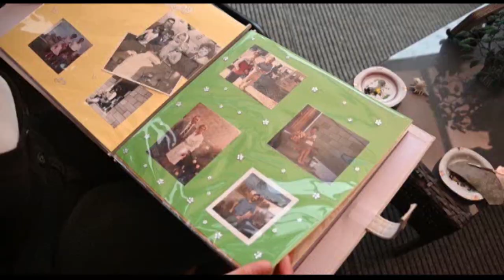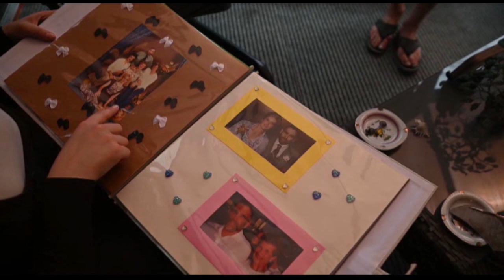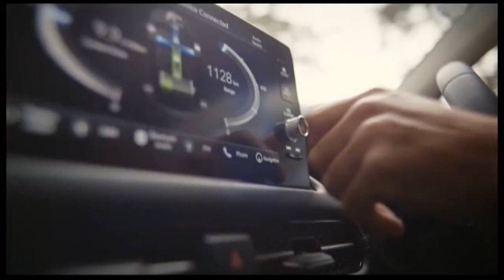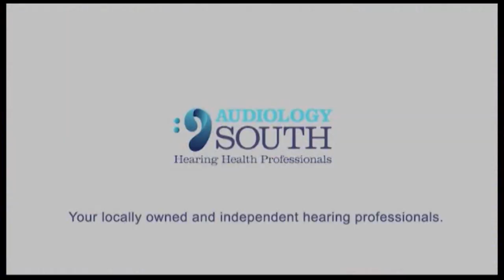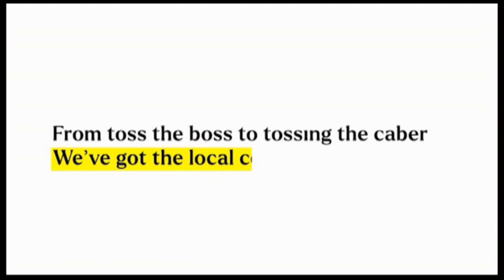The South Today Wednesday, October 25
Nightly news bulletin from Wednesday, October 25, 2023.

Top stories: Protestors campaign outside the Gore District Council offices, against the controversial reappointment of CEO Stephen Parry; Duntroon's Myfanwy Alexander is ten thousand dollars richer, after winning a new rural competition; and a giant Karearea is now guarding the entrance to Clyde, made out of local fence posts.